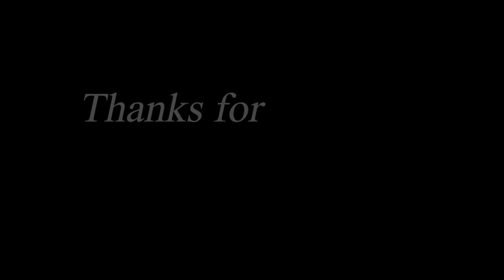Bee Mandala | Mandala Art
Support🙂

DM on Instagram or comment for customized work😊